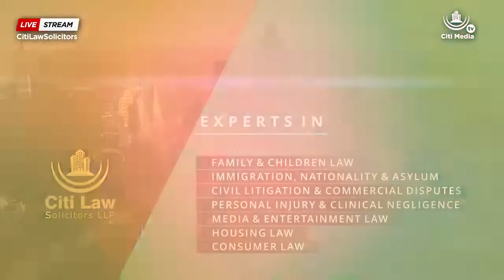EU SETTLEMENT SCHEME- UPDATE , LATE APPLICATIONS & APPEALS-TWI LANGUAGE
FOR ALL YOUR PERSONAL INJURY & CLINICAL NEGLIGENCE, IMMIGRATION, FAMILY & MATRIMONIAL  ,ENTERTAINMENT LAW, CIVIL LITIGATION, EMPLOYMENT AND  CONSUMER LAW MATTERS.